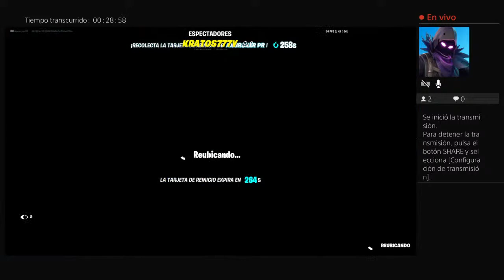Transmisión de PS4 en vivo de demente022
Video juegos